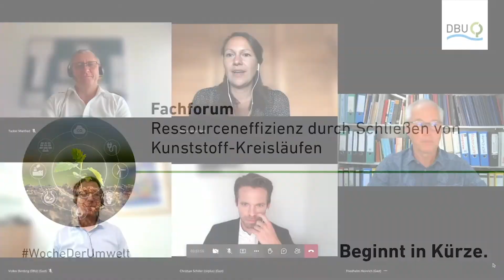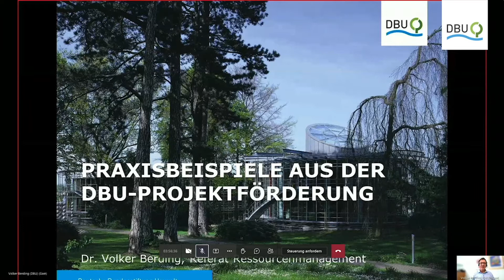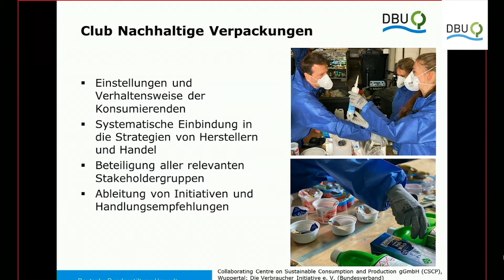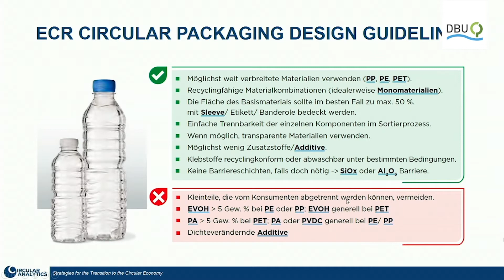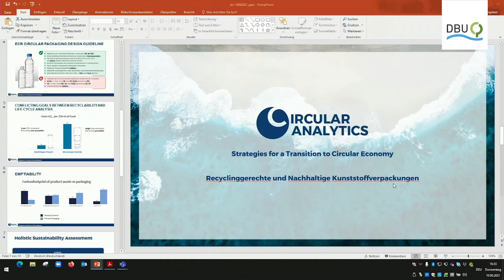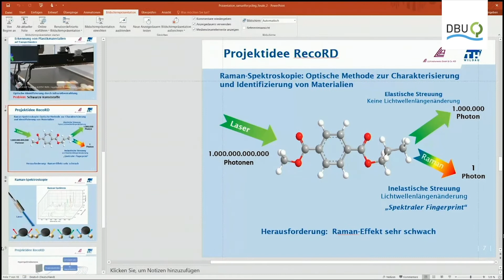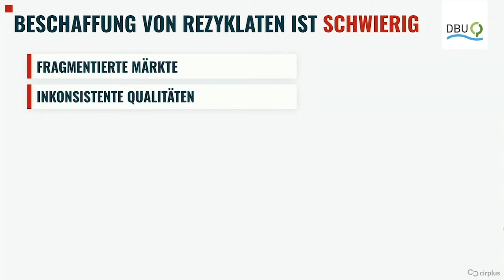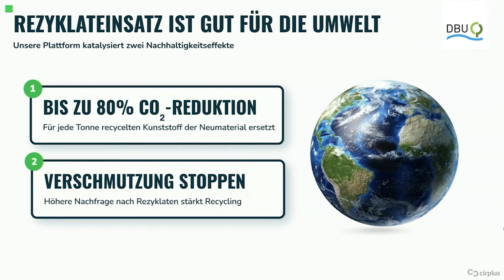Fachforum: Ressourceneffizienz durch Schließen von Kunststoff-Kreisläufen | Woche der Umwelt 2021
Der effiziente Umgang mit Ressourcen ist ein wichtiger Schlüssel zu mehr Klimaschutz. Allein in Deutschland landen etwa 2,5 Mio. Tonnen Verpackungsmüll jedes Jahr im gelben Sack. Damit aus einer Flasche wieder eine Flasche wird, müssen alte Verpackungen aufwendig aufbereitet werden. Im Fachforum stellen VDI ZRE, DBU und verschiedenen Unternehmen Best-Practice-Beispiele zum Kunststoff und Recycling vor. Es werden Chancen und Herausforderungen entlang der Wertschöpfungskette diskutiert.

Thumbnail:
Erik Mclean/Unsplash